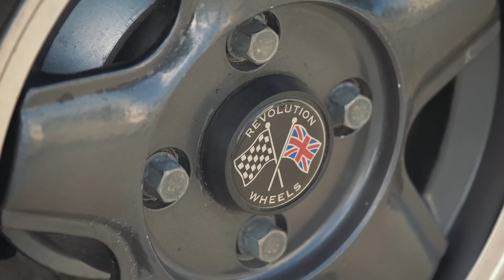BUMP'S 38 YEAR OLD MK1 FIESTA *SUPERSPORT*